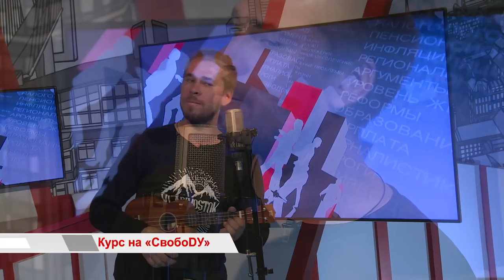«Время говорить»: Курс на «СвобоDУ»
Включи все динамики в доме! Поет группа «СвобоDа». Музыканты уехали из Владивостока полтора года назад, чтобы покорить столичную сцену. В сентябре в родной город вернулся один из участников группы, чтобы дать единственный концерт 12 сентября на одной из известных клубных площадок и увидеть любимых поклонников.
А как сейчас складываются дела у «Свободы», и чего ждать от концерта, расскажет музыкант и солист группы «СвобоDа».